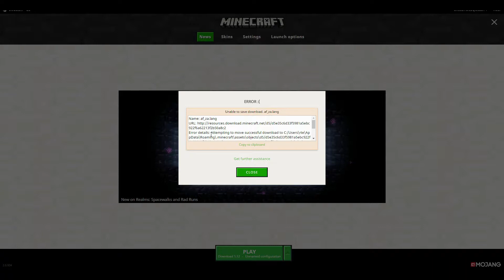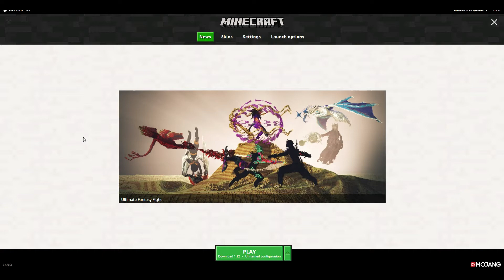Bedwars # 5 uncut episode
make sure to give me your resources pack ideas and u might see them on the channel
plus u will be shouted out for your suggestion
if you want to play on this server the ip is
mc.hypixel.net
second channel go check it out